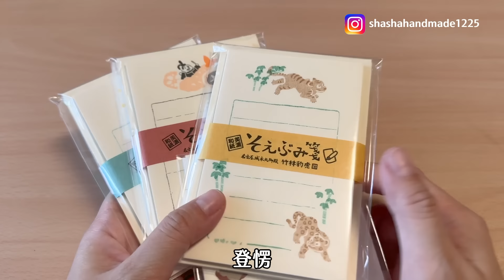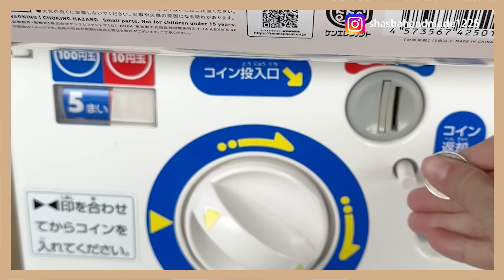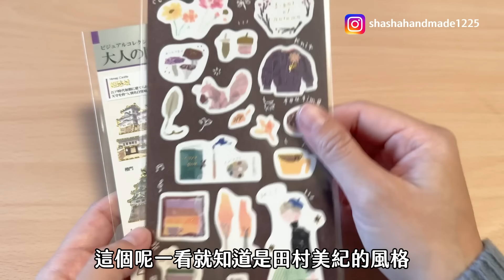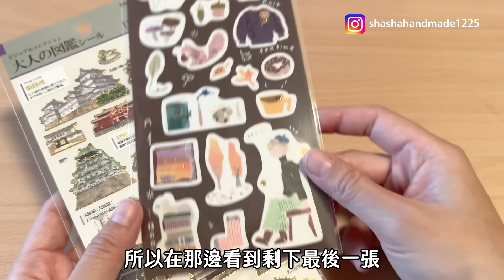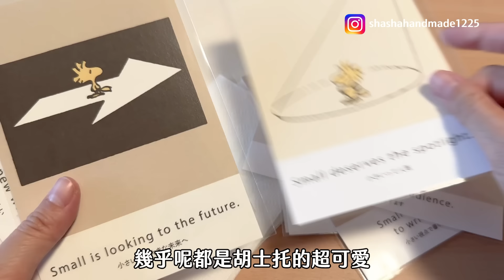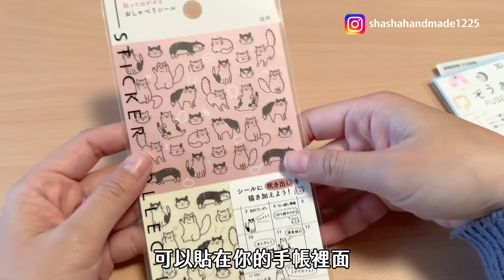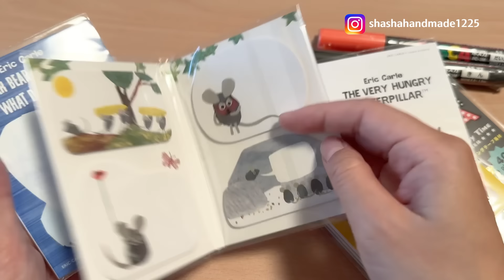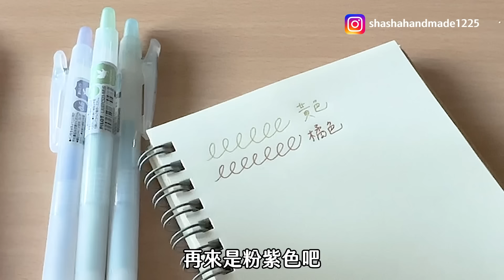【文具控的日常】名古屋家庭旅遊自由行の文具開箱！都買了什麼？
（完售）